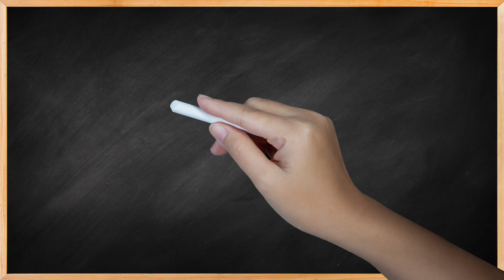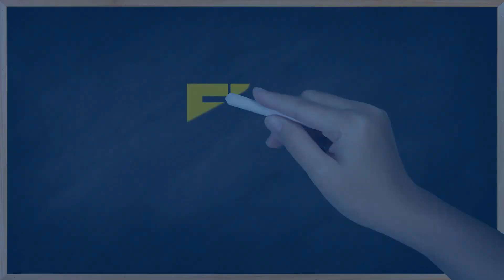EDuBytes | How Can Personalised Adaptive Learning (PAL) Aid Student Learning?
EDuBytes is our latest series, wherein we get experts to explain the 'what?', 'how?' and 'why?' of critical concepts from the education ecosystem in India and globally.

In this episode, hear from Dr. Asyia Kazmi (Global Education Policy Lead, Bill & Melinda Gates Foundation) as she explains what Personalised Adaptive Learning is and how it can enhance teaching-learning in the classroom.

In this short video, Dr. Kazmi also breaks down how this approach can be used pre-lesson, during the lesson, and after the lesson.